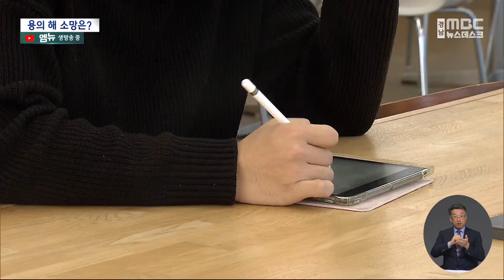용의 해..도민들의 새해 소망 (2024.01.01/뉴스데스크/MBC경남)